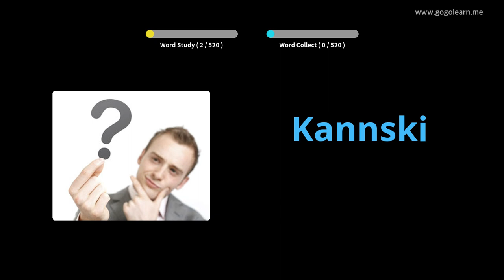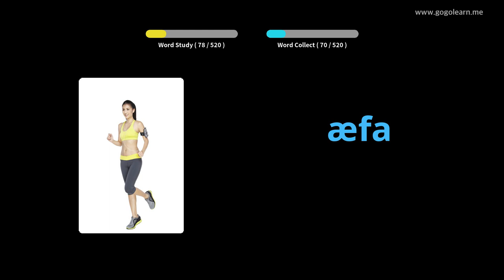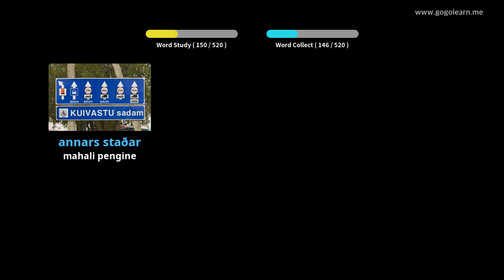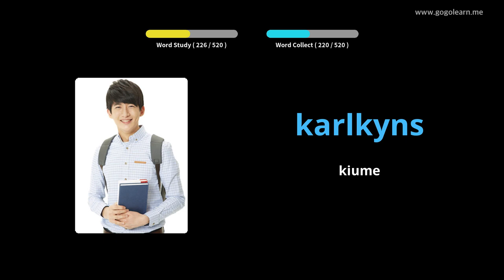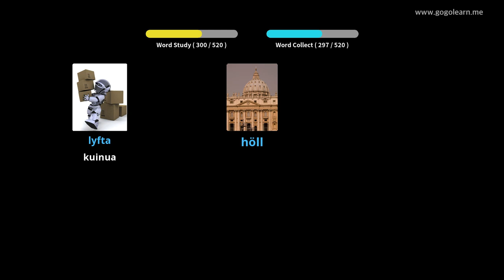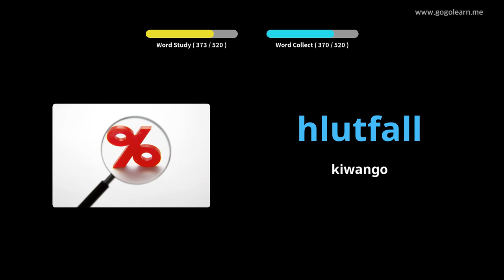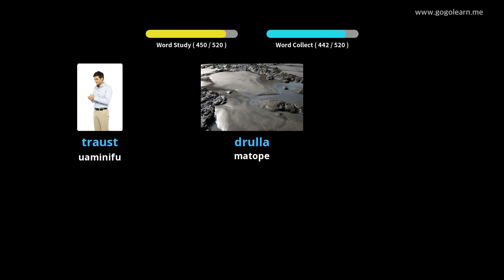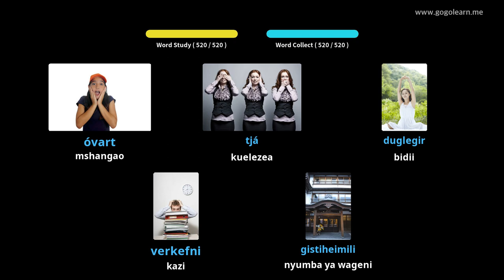Shule ya Sekondari ya Msamiati ya Iceland | Golearn